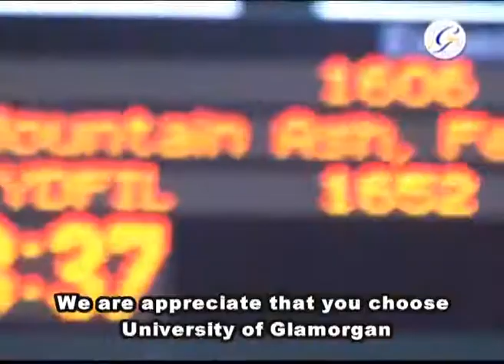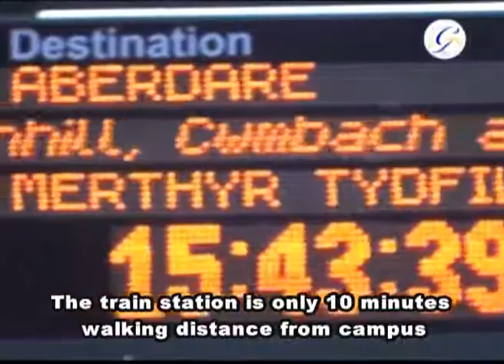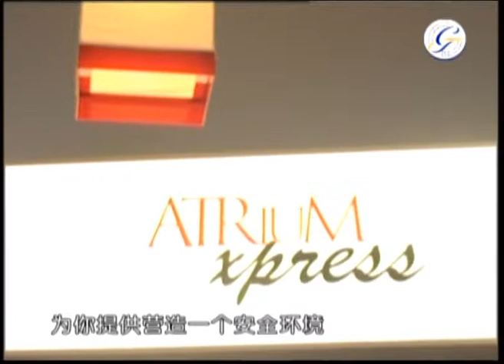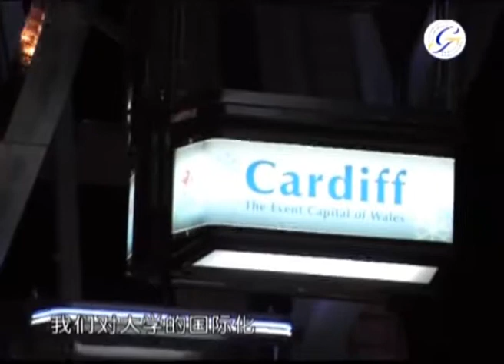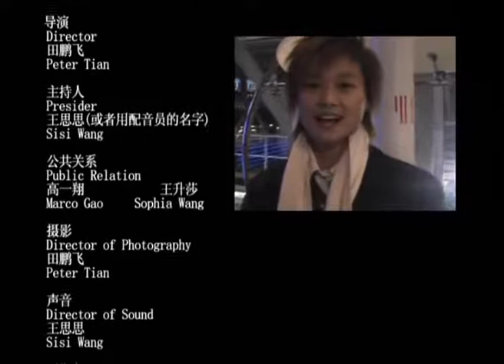Introduction to the University of Glamorgan by the CSSA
Short promotional video in Chinese